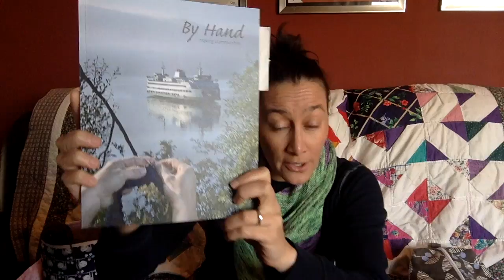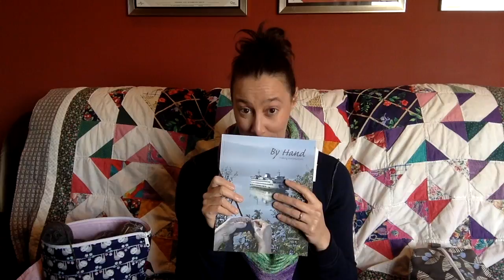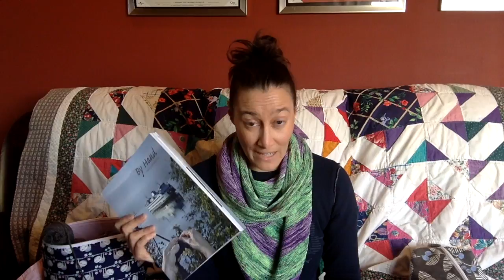lupine about podcast 36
it's been a rough week for the knitting, so this is more like confessions-from-a-knitter episode.  one host is sick, but there's content to share.

thank you for knitting along with me as i talk about being gutted by the knitting.